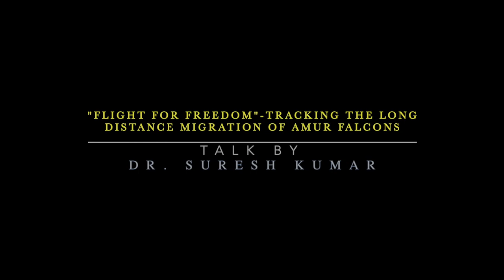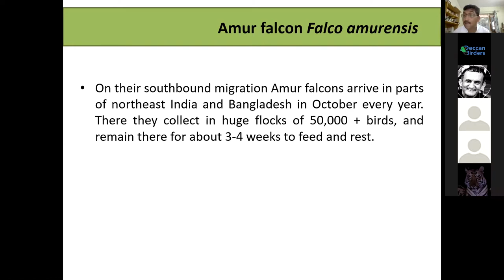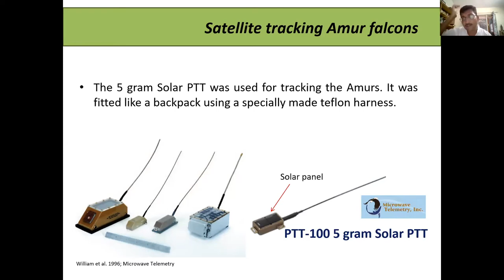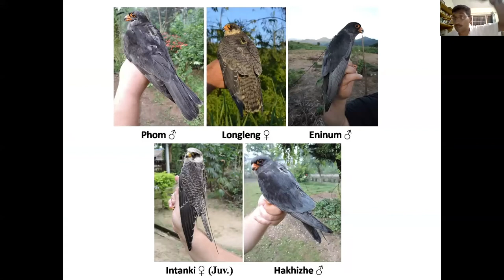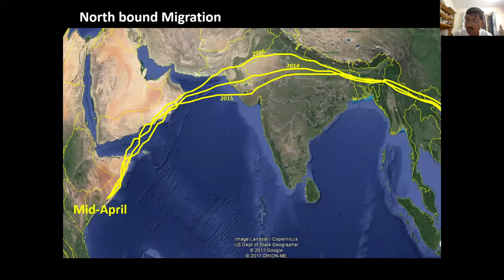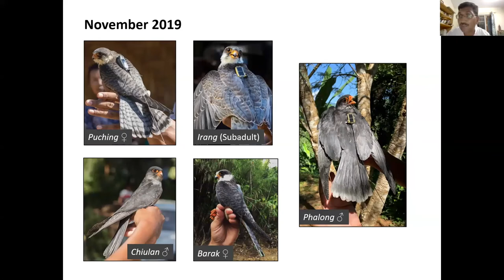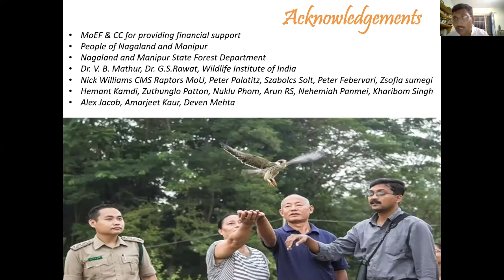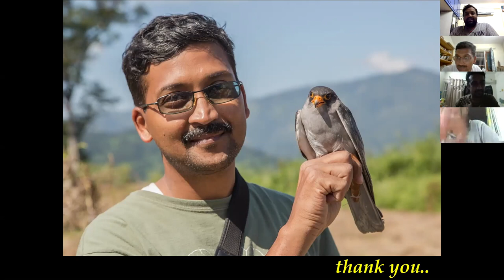Deccan Birders Present Flight for Freedom-Tracking the long distance migration of Amur Falcons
Topic: "Flight for Freedom"-tracking the long-distance migration of Amur Falcons
Speaker: Dr. Suresh Kumar
Dr. Suresh Kumar has been with the Wildlife Institute of India, Dehradun for the past twenty-five years and his primary interest is researching lesser-known and threatened fauna, their ecology, migration and movement studies, and conservation. He started his research career with a study on pheasant distributions in the East Himalaya Biodiversity Hotspot in Northeast India where he discovered a new subspecies of Sclater’s Monal pheasant. He also conducted several bird surveys in Arunachal Pradesh that helped in the identification of Important Bird Areas there. He was then involved in carrying out an ecological study on a new species of monkey – the Arunachal macaque Macaca munzala from western Arunachal Pradesh. Later, from the high Himalayan mountains, he moved to the warm coastal areas of Odisha, where he took up his doctoral research on determining the offshore distribution and migration of Olive ridley sea turtles. Having gained seafaring experience, he was selected as a member of the 29th Indian Scientific Expedition to Antarctica in 2009 and spent five months exploring the Southern Ocean and eastern parts of the icy continent for marine mammals and birds. He along with his team of research students are currently undertaking studies on the migratory cranes and flamingos in Gujarat, Spot-billed Pelicans in Southern Karnataka, Barn Swallows of the Himalayas and Amur Falcons from Northeast India.

Deccan Birders is a non-governmental organization founded in 1980 (as Birdwatchers Society of Andhra Pradesh and renamed as Deccan Birders in 2018) by a few enthusiasts of Telangana/Andhra Pradesh with the primary objective of spreading the message of bird conservation.
Please join us on Facebook for more updates for our activities at Deccan Birders or